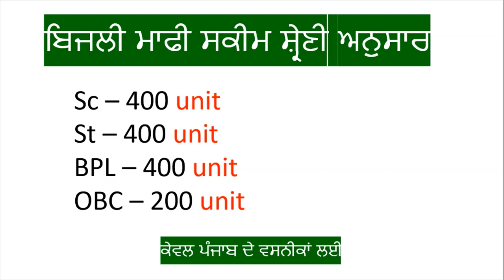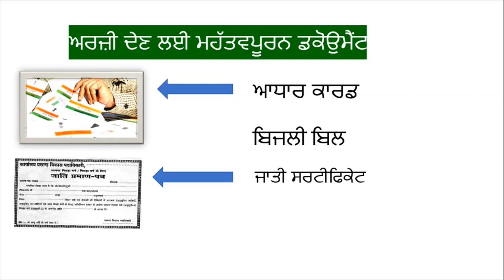Punjab Elector-city Bill Maaf Karwaun Di Puri Jankari Pspcl 2020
Hello Friends This Is Informative Channel and this is A Video Ki asi Punjab vich electorcity bill kiwe maaf karwa sakte haan